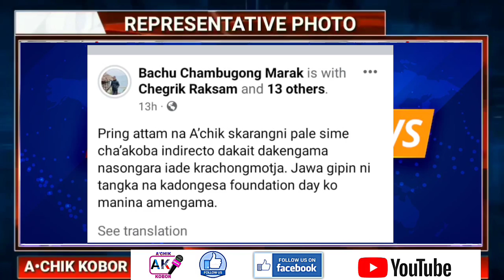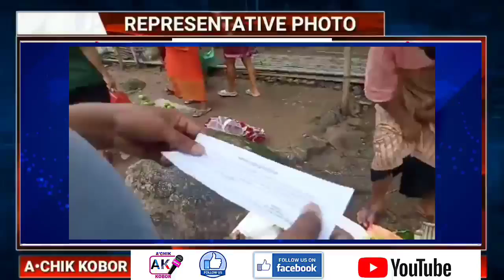Garo News 25 September 2022/ Mesu palgipaniko Monika Momin Tangka gilgipa video gipa aro CBI chagro